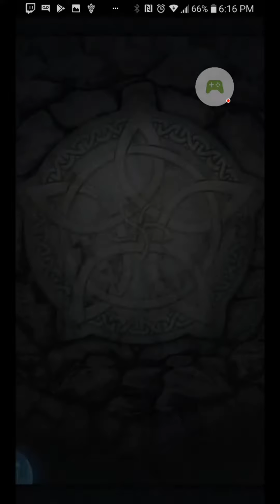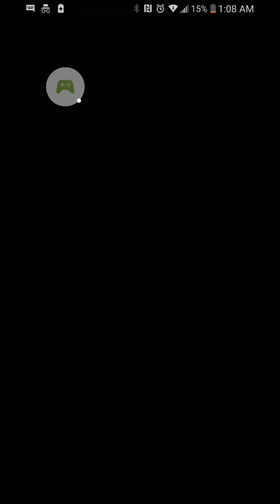Summoning for mythic hero Thrasir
Been a while since I've done a summoning video. The video is just a bunch of clips of me summoning for Thrasir.